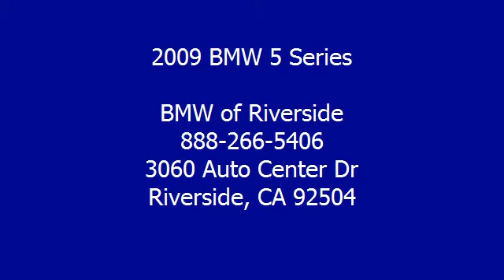2009 BMW 5 Series - BMW of Riverside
BMW of Riverside
3060 Auto Center Dr

For Sale: 2009 BMW 5 Series
VIN: WBANU53559C117631
Engine: Gas I6 3.0L/183
Drivetrain: RWD
Transmission:
Mileage: 28,220
Color: Jet Black (exterior) Black (interior)

Features:
A beautiful Black/Black 528. Very low miles. Less than 29,000. A one owner car that has just gone through our shop. Ready for a new owner.